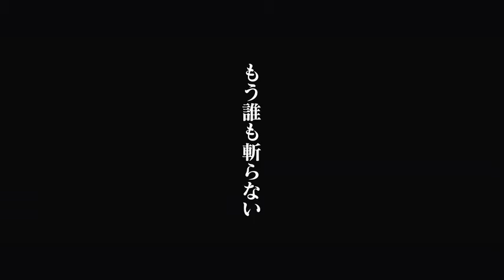RUROUNI KENSHIN Live Action Trailer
Video courtesy of and used with the permission of Warner Bros. Pictures Japan. © Watsuki Nobuhiro/ Shueisha.